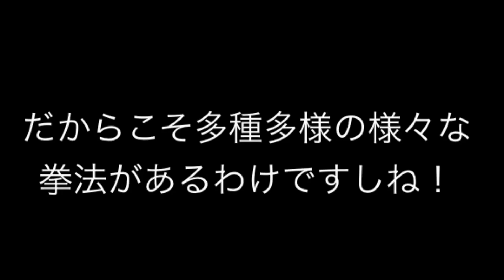【中国武術・カンフー基本講座】形意拳とはどんな拳法なのか！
どうもみなさん！yasuchin mao（ヤスチン マオ）です（笑）太極拳に引き続き、今回は同じく内家拳を代表する拳法である形意拳を紹介していきます！太極拳が柔なら、形意拳は剛だと言われるほどの拳法です（笑）                    Twitter@YasuchinM